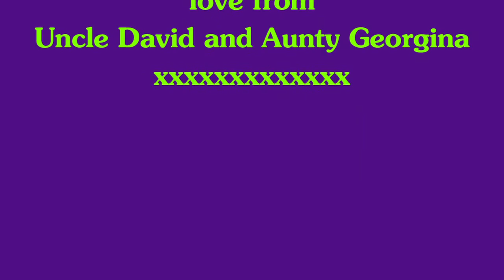A Date to Remember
Hi beccy, here is your birthday video. We hope you enjoy it!
Happy Birthday